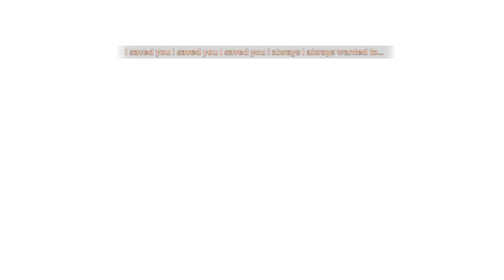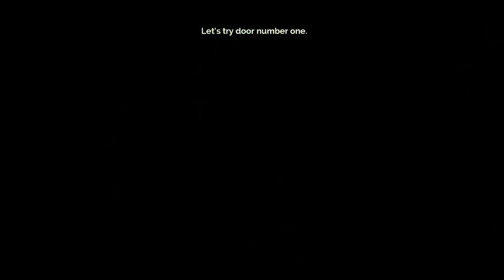Let's Play - Transistor - Part 2 - Sybil()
Transistor is a sci-fi themed action RPG that invites players to wield an extraordinary weapon of unknown origin as they fight through a stunning futuristic city.